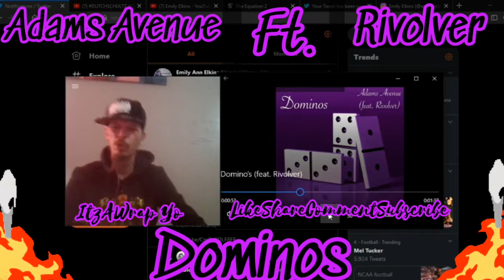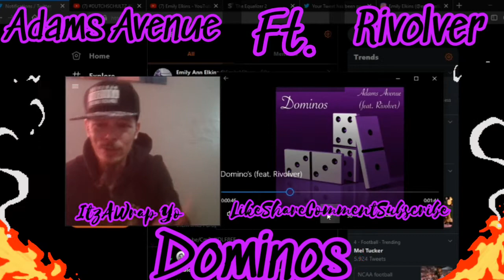*REACTION* Adams Avenue ft Rivolver - Dominos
So in the description of theit says this is a song I wrote with my homie before he got locked up I'm trying to keep his music alive. Bro that's f dope 💯 this shit 🔥🔥🔥 dope production on the beat and engineering, dope flows I'm fucking with this 💯 peep these links and do yo thang fam👇👇👇👇👇👇👇👇👇👇👇👇👇👇👇👇👇

Insta therealadamsavenue
Twitter therealadamsavenue
Snap adamsavenue

Follow Rivolver
Insta hooligangrivolver

Follow my dumbass on Twitter @DetlorRobert
Insta itzawrapyo